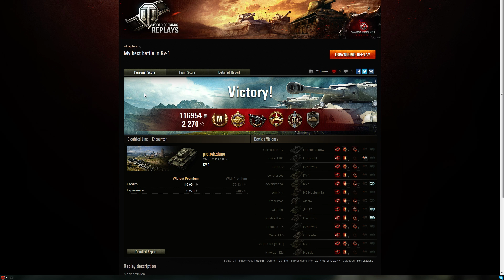POMIDORKI ATAKUJĄ#30 piotrekzdano - na KV-1 i fragi....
KV-1 - jeśli go wyrzuci na topce to jest masakrator.
Kolega zrobił naprawdę dużo w tej bitwie i zasłużył na taki końcowy rezultat.
Nie do końca wiadomo w jaki sposób został unicestwiony kapujący i nie chcę tego rozstrzygać
Ja w takiej sytuacji na pewno zjechałbym z capa i pojechał pomóc - szkoda, że niektórzy nie myślą w ten sposób.

Wiem na pewno jedno - nikt nikomu nic nie kazał bo i po co - to nie są osoby wyrachowane, mające po kilkadziesiąt tys bitew i polujące na konkretne medale - tylko młodzi ludzie grający normalny pluton, który współpracuje ze sobą tak jak powinien aby zwyciężyć :)